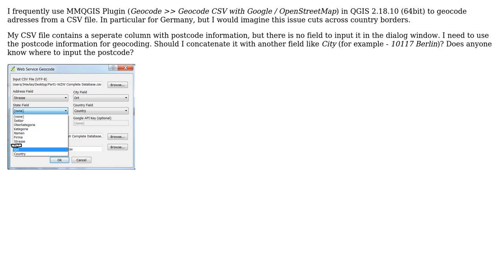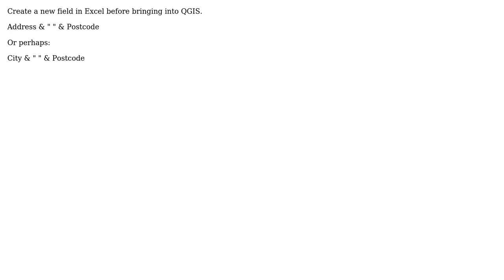GIS: Inputing postcode when geocoding with MMQGIS Web Service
With thanks & praise to God, and with thanks to the many people who have made this project possible! You are responsible for your own actions.